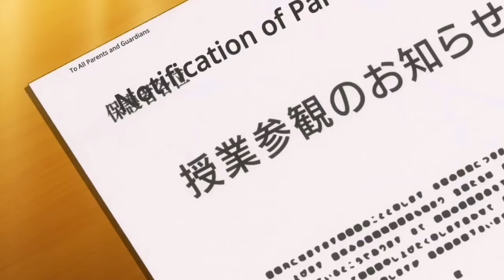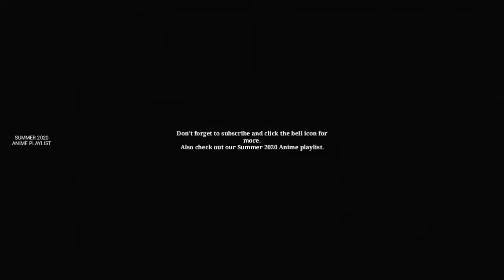Yukihira Tamako - Soma's Mom | Shokugeki no Soma S5 Episode 10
Shokugeki no Souma: Gou no Sara
Food Wars! The Fifth Plate

Alternative Titles
English: Food Wars! The Fifth Plate
Synonyms: Shokugeki no Soma 5th Season
Japanese: 食戟のソーマ 豪ノ皿

Information
Type: TV
Episodes: Unknown
Status: Currently Airing
Aired: Apr 11, 2020 to ?
Premiered: Spring 2020
Producers: None found, add some
Licensors: None found, add some
Studios: J.C.Staff
Source: Manga
Genres: Ecchi, School, Shounen
Duration: Unknown
Rating: PG-13 - Teens 13 or older